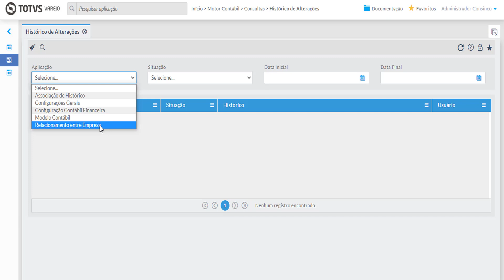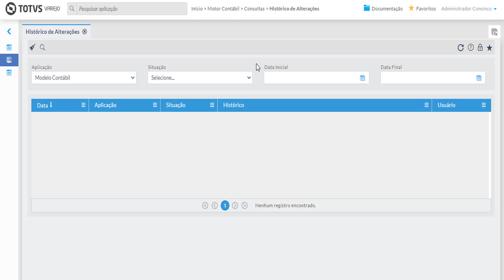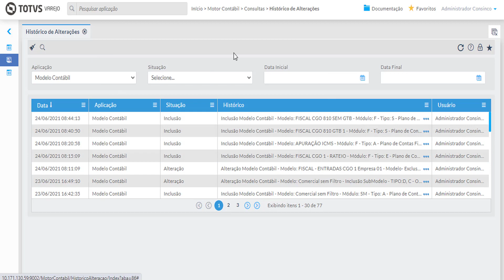How To | Histórico de Alterações Motor Contábil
Vídeo explicando como consultar o histórico de alterações do módulo Motor Contábil da TOTVS Varejo Supermercados Linha Consinco.